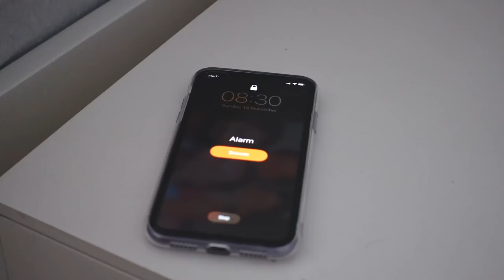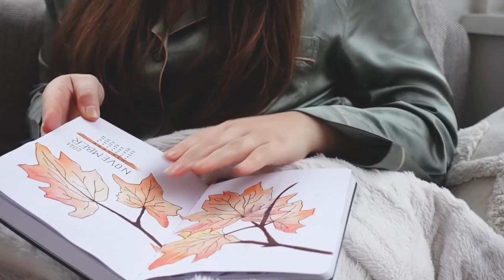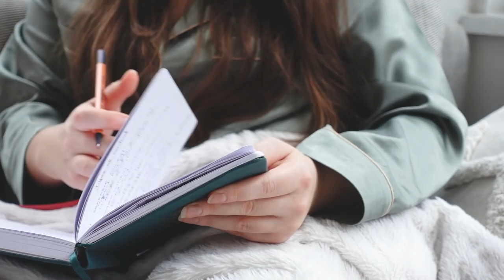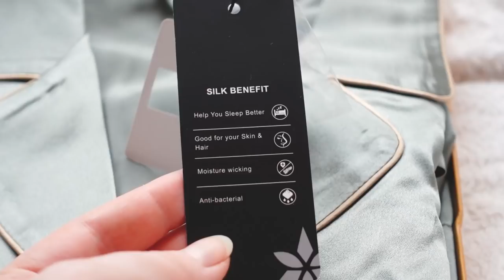Moja jesenja jutarnja rutina | NEDELJNO JUTRO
Ostvarila se moja dugogodišnja želja snimanja jutarnje rutine! Nadam se da će vam se svidjeti!

xoxo, ArnelaKameric 💋

Arnela12 za 12% popusta

Ukoliko vam ocarine paket, možete se javiti Lilysilk i dobiti novac nazad!

🎥 Kamera koju koristim: SONY ZV-1